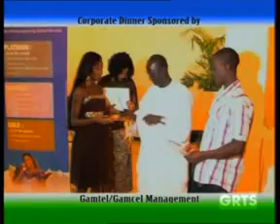GRTS 30 12 2011 1940 GMT